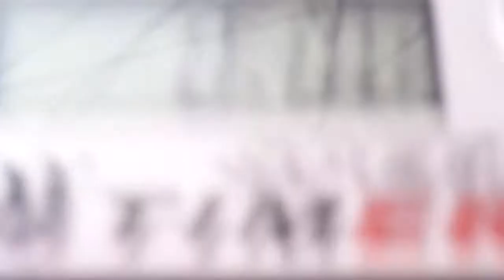Meeting Rabka-Zdrój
Na Jutuba nie ?

Muzyka : Miuosh ft Joka - Reprezent (instrumental) (prod. Minor)